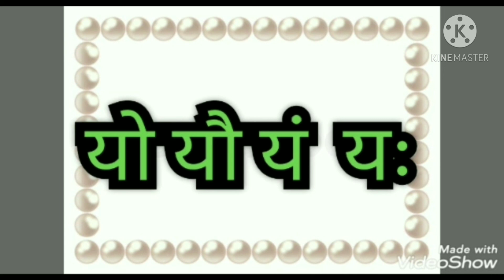Basic vocabulary words in HindiandEnglish - (3).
how do I learn Hindi.